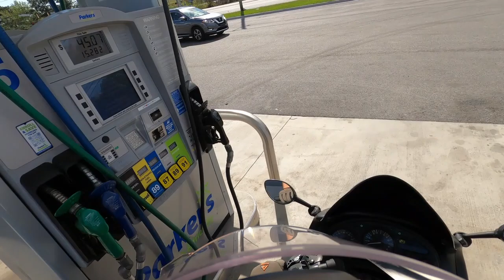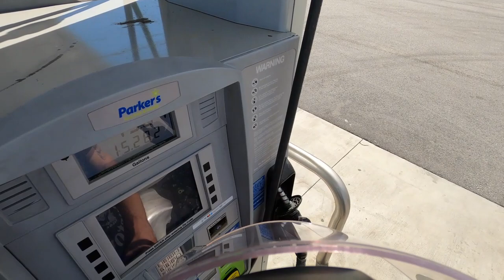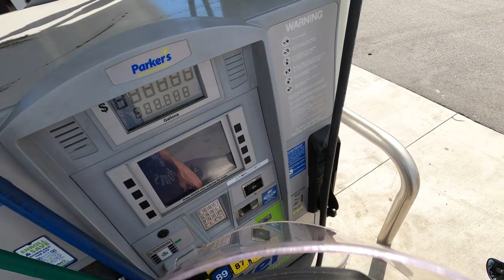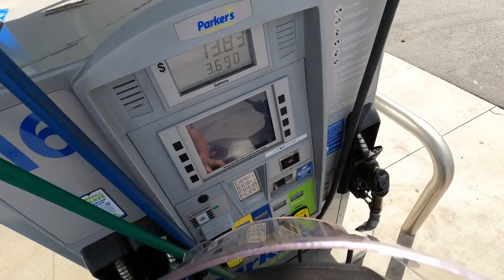Welcome to Work House Customs motorcycles broke bike life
Welcome to Work House Customs a quick ride on the 2000 Katana